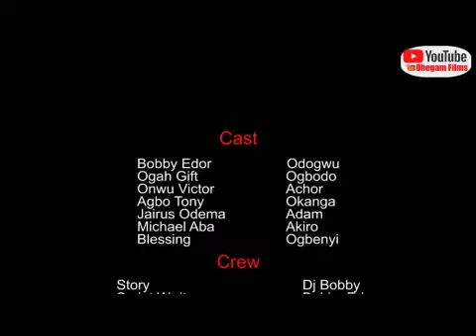ULAH MADNESS PART 1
Ohegam Films
This is the first part of this movie